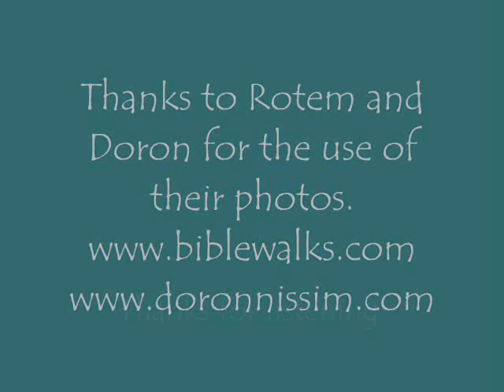Simon Barjonas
This piece depicts the emotions and events of that fateful fishing trip recorded in John 21.  Featuring photos of Galilee by Doron Nissim and Rotem Hofman.

One of my earliest memories is of listening to my mother play this tune on the piano at the church down the road from our house.

From my CD "The Stone of Beth El," available July 15, 2011, All profits from the sale of this recording will go to support the Cap Haitien Children's Home in northern Haiti.